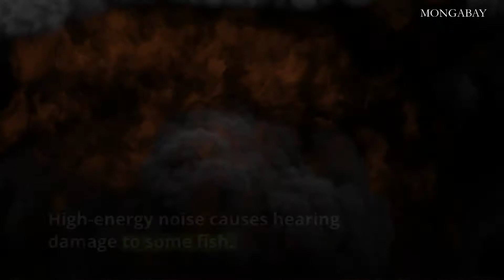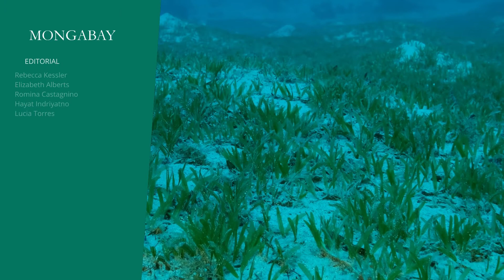Experts worry about the noise that deep-sea mining could cause